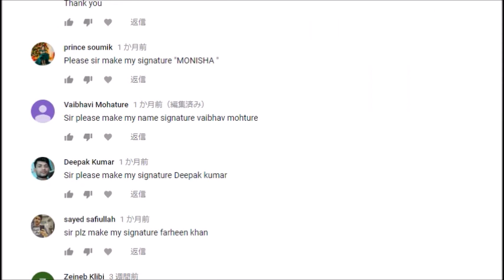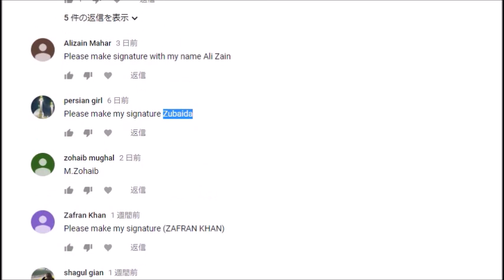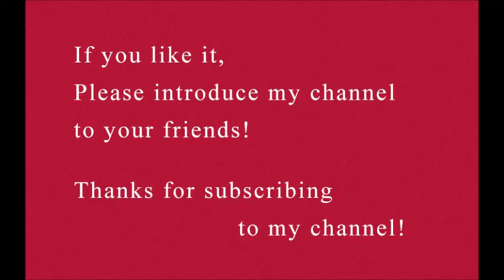How to Draw Amazing Letter Z in Hand! - 2 -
How to draw the impressive signatures beginning with "Z"! - 2 -

Recommend:
How to Draw Letter Z Hole in Hand - 3D Trick Art on Hand - Poendrawing

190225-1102